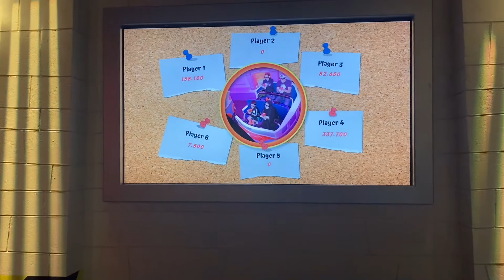ABU DHABI LUNA DE MIEL THE BIG REDS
Nuestro 2do destino después de llegar de AMSTERDAM, listos para disfrutar del Medio Oriente!
Conocemos 60 países entre los dos y concordamos que este emirato es de nuestros destinos favoritos.

Vivir la cultura musulmana que es totalmente diferente a la nuestra es viajar de verdad.

Nuestra foto favorita de las miles que hemos tomado por el mundo es la de la gran mezquita de ABU DHABI la única foto que tenemos en nuestra sala.

Escuchar los rezos 5 veces al día desde donde estes, ver su cultura tan de cerca, desde su vestimenta (la burja en la mujeres) es darte cuenta que ellos si llevan su religión como se debe.
No toman alcohol nunca, y se dividen en las fiestas o centros nocturnos, puras mujeres o puros hombres.
En los baños tienen un area de oración donde después de orar se lavan los pies.
Las mujeres están todas tapadas por el respeto que le dan a su marido.
Las jovencitas que aún no se tapan la cara es porque aún no están comprometidas.

Definitivamente mi comida favorita dentro del continente Asiático.

¿QUE HACER?

*La gran mezquita lo primordial
*Tomate la foto con vestimenta Arabe, nos el la foto es vivir la experiencia y entender la cultura. además de tener una foto muy original.
*Un safari en camioneta 4x4 en el desierto
*Paseo en cuatrimoto o en buggy por el desierto
*Paseo en camello con sesión de fotos (agárrate bien cuando bajes, porque el dromedario tiene tanta fuerza que al dar el mentón te puedes caer fácilmente)
*Tomarte la foto con un halcón y tu turbante.
*Cena Arabe en el desierto con narguile y show de dansantes arabes.
*FERRARI WORLD de Abu Dhabi
*WARNES BROS de Abu Dhabi
*Parque acuático de la misma cadena
son parques que si te quieres divertir en el viaje lo tienes que hacer, si llueve sigue el entretenimiento ya que son parques techados, ósea indoor.
Algo que no es muy normal en un parque de Diversiones

Hay un Tour que te venden una entrada en un día para los 3 o 2 parques, nosotros elegimos las de los 2 para aprovecharlos más.

Un destino espectacular! Toda la gente que conozco le encanta este destino, porque aparte estás super cerquita de DUBAI, en autobús estás a 1.5 hrs. máximo.